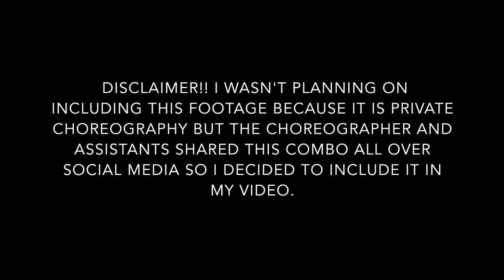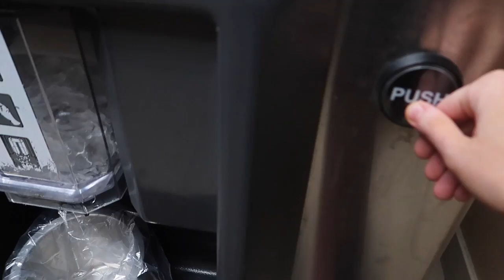Velocity Dance Convention & Competition | DAY #2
♡ VELOCITY DANCE - Day #2 ♡

.… . … . … . ❥❥❥OPEN UP FOR MORE ❥❥❥ ...… . … . … .

Check out my last video! (AM I DATING COLIN? NOT CLICKBAIT ) ➩

with "ITSMIRANDA" in the subject bar!

Xoxo, Miranda♡